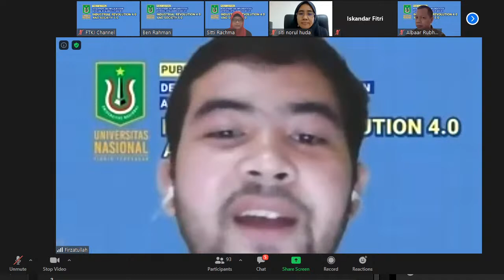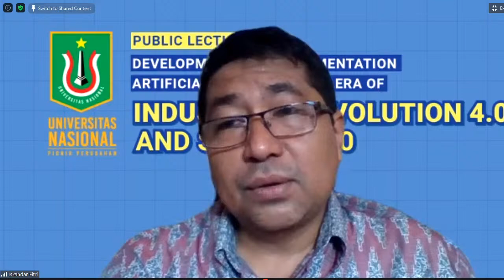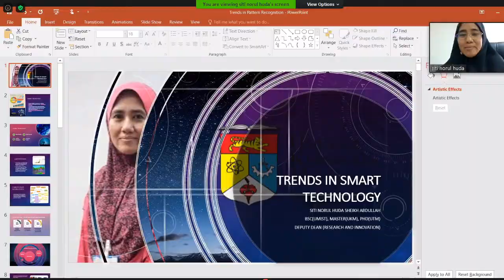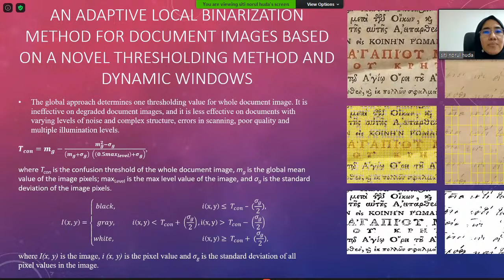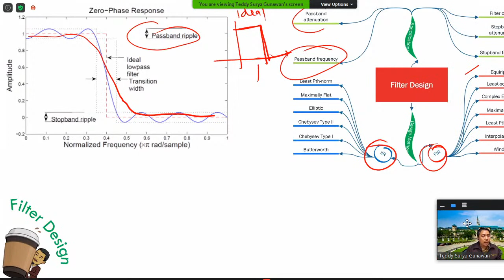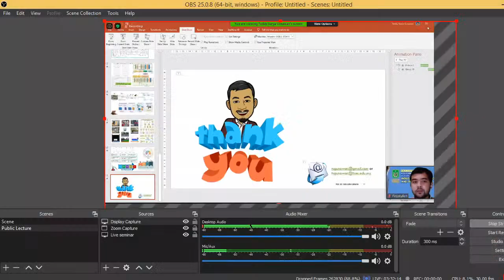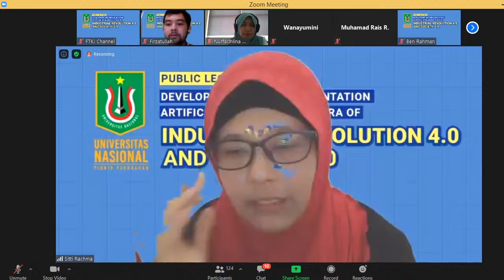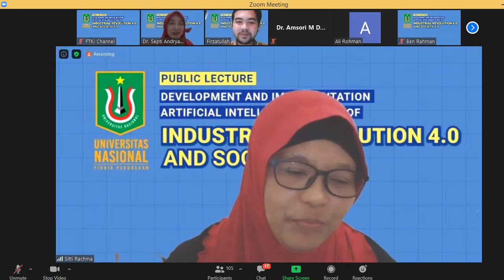Public Lecture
Public Lecture FTKI 2020